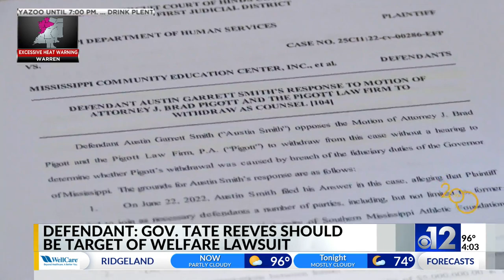Defendant: Gov. Tate Reeves should be target of welfare lawsuit — not in charge of it